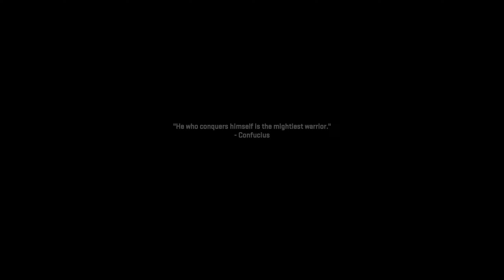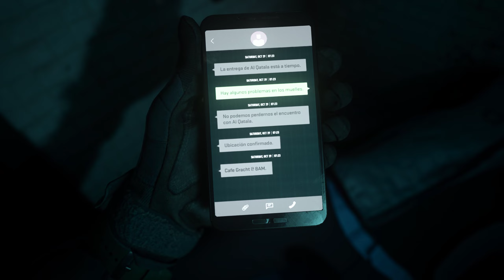Modern Warfare 2 Campaign Gameplay Walkthrough [2K 60FPS] Ultra Graphics - Part 1 (No Commentary)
Call of duty modern warfare 2 gameplay walkthrough campaign part 1 - ultra graphics settings 1440p 60fps

How to play modern warfare 2 campaign
How to play mw2 campaign on pc
Mw2 2022
Modern warfare 2 new guns
Mw2 campaign early access
How to play mw2 early on pc
Modern warfare 2 story gameplay walkthrough
Modern Warfare 2 team deathmatch
Mw2 2022 team deathmatch